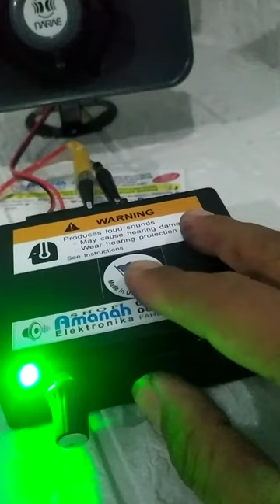jingle suara permak jahit keliling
New desain rangkaian baru suara lebih tarikkkk pisan. Bisa pake corong speaker merk toa 15 - 25 watt, yang biasa digunakan untuk ambulans, polisi dan pemadam.
Jangan Terkecoh harga lebih murah, lihatlah kualitas dan jaminan garansinya.

Amanah elektronika Bandung merakit alat pengeras suara untuk jualan keliling, jenis hapus rekam, ataupun sdcard dan flasdisk atau Bluetooth, jika sudah bosan bisa di ganti.
Garansi, rusak kami ganti baru, gratis jasa perbaikan.
Jadikan usaha frencise, usaha jualan keliling anda berlaba berlipat karena setiap pedagang punya ciri khas tersendiri. Dan yang menandai tersebut adalah para pelangannya, jadi jangan lupa untuk membuat memanggil para pelanggan dengan ciri khas jingle lagu unik. Apapun jualan anda.
Jangan lupa menghubungi kami.
Ingat jingle jualan, ingat amanah elektronika.
Karena memang kami hobinya.

Browser di google map "Amanah elektronika"
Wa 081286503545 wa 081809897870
YouTube
Instagram

Alat pengeras suara untuk jualan keliling Termurah, harga sudah satu set yaitu terdiri dari :
Alat pengeras suara (hapus rekam dan corong speaker)
dapat memangil tanpa teriak-teriak dijamin tidak capai dan sakit tengorokan,
hemat battry tidak banyak nyedot energy battry karena hanya 12 watt.
untuk jualan keliling es cream,bapau,sate,baso malang,laundry,siomay,baso tahu,tahu bulat,tahu crispy,jasuke,seblak,susu kedelai
Jingle bisa di isikan langsung. Tinggal kirim via wa
Karya sendiri garansi, kalau rusak kirimkan kembali, jangan di utak atik sendiri

pengiriman dari Bandung arcamanik ada garansi

untuk yang mau tanya-tanya konsultasi silahkan chat aja dimenu chating ,kami senang membantu anda

New desain rangkaian baru suara lebih tarikkkk pisan. Bisa pake corong speaker merk toa 15 watt, yang biasa digunakan untuk ambulans, polisi dan pemadam.

Alamat amanah elektronika
Komplek kamayangan residence blok C4 no 3 kel cisaranten endah Kec arcamanik Bandung.
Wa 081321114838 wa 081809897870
YouTube
Instagram